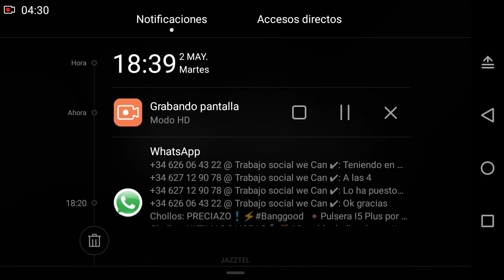War Robots - Juego de Robots 3D para Android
¿Cuantos disparos es capaz de resistir el metal? ¿Se puede fabricar un robot que remplace a los soldados humanos? Estas siguen siendo preguntas que los principales ejércitos del mundo se hacen hoy en día. Por el momento, vamos a conformarnos con las películas y los videojuegos protagonizados por robots.